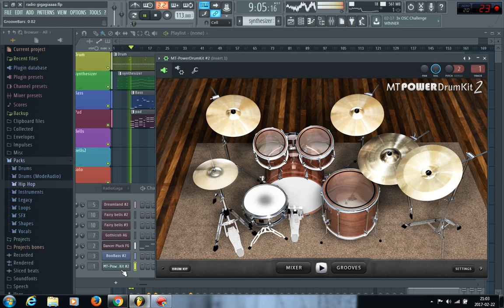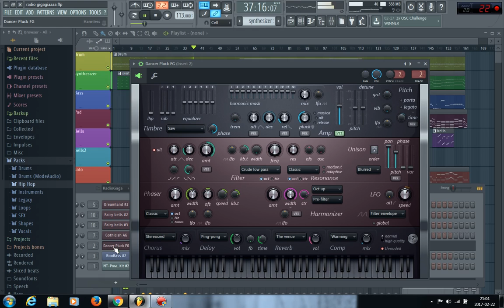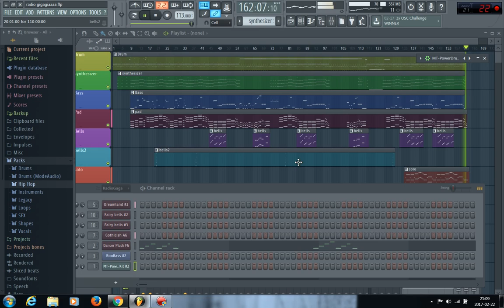Queen - Radio GaGa making FL Studio Instrumental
Song Queen - Radio GaGa making in FL Studio